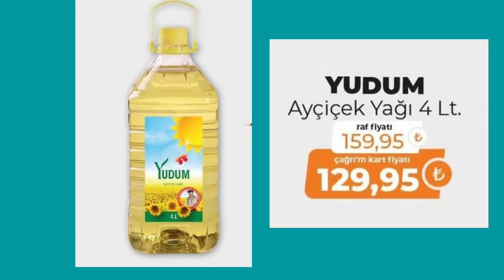ÇAĞRI MARKET 21-31 OCAK TARİHLERİ ARASI GEÇERLİ ÜRÜN FİYAT LİSTESİ